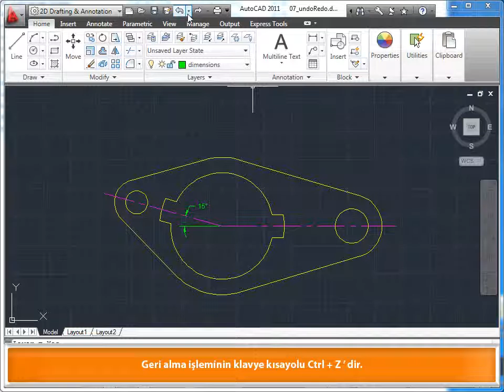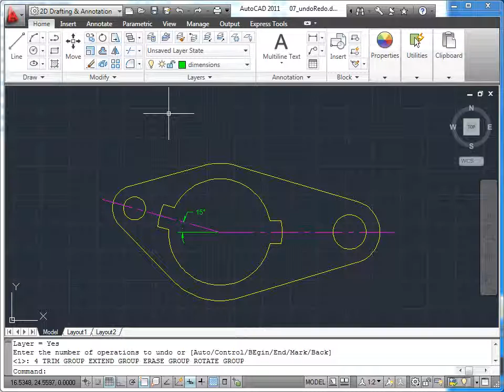AutoCAD Dersleri Ders 38 - Geri Alma ve Yineleme